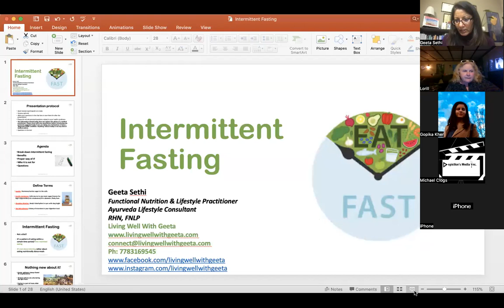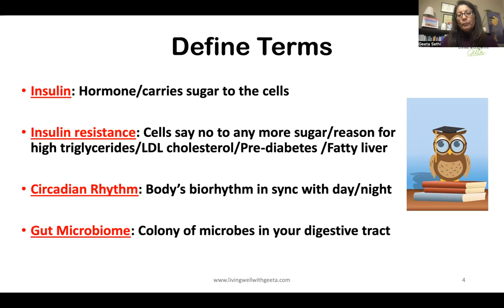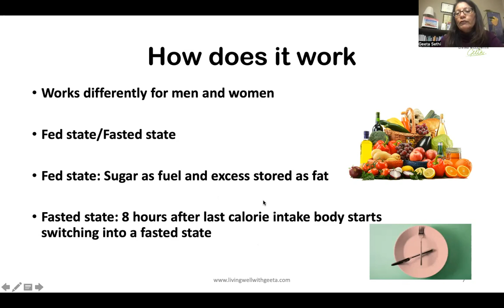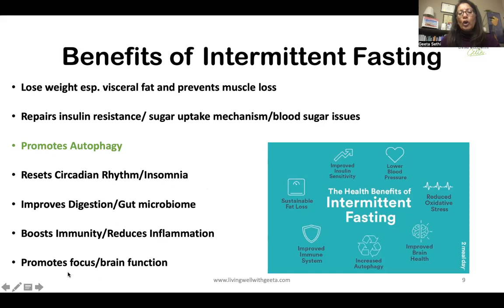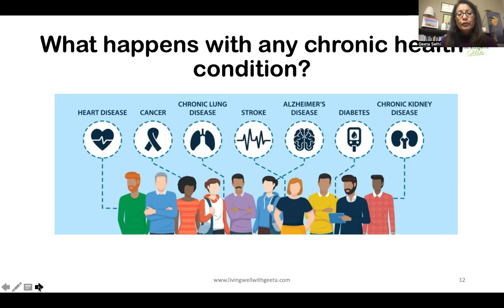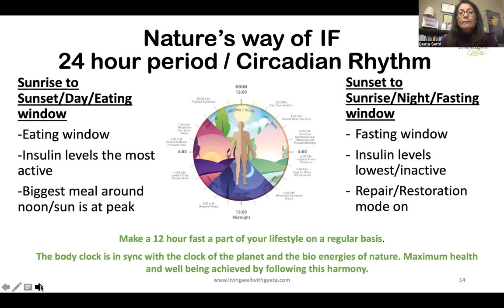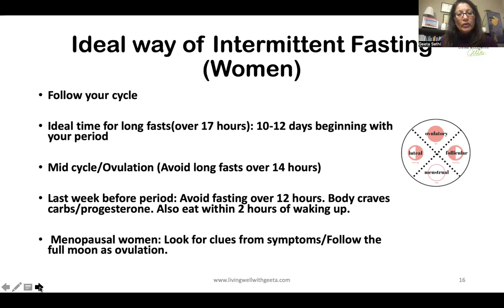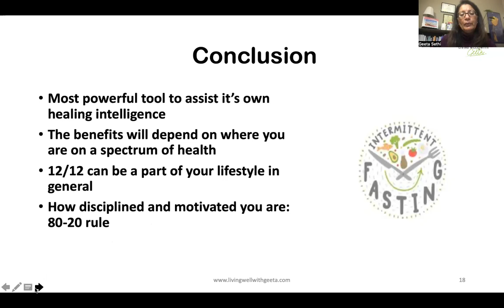Intermittent fasting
Learn the benefits and the correct way of practising this powerful tool that enhances your own body's intelligence to heal itself.